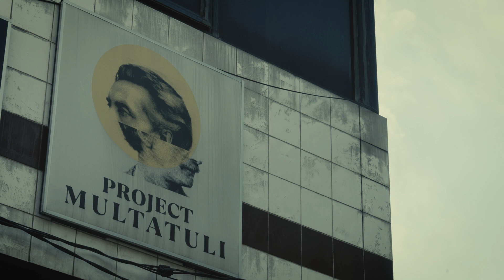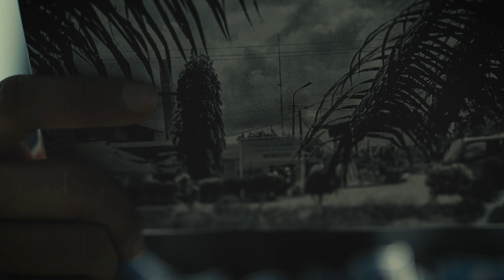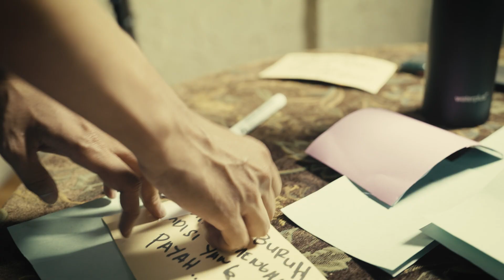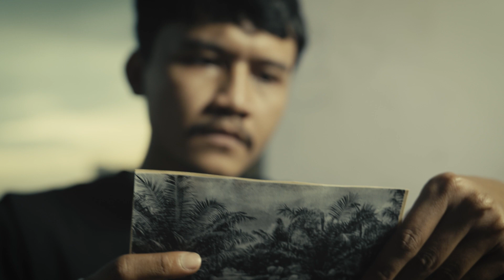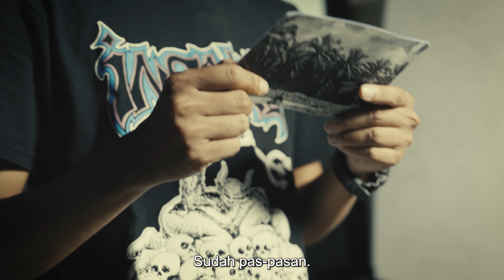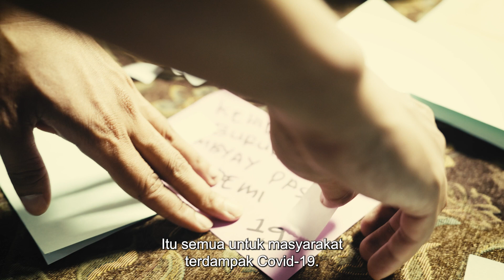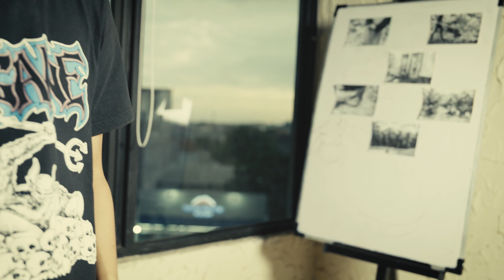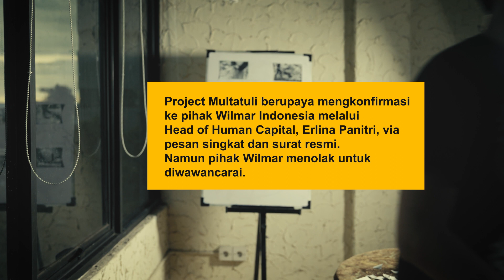Dijerat Raksasa Sawit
PT Wilmar Cahaya Indonesia adalah produsen minyak goreng terbesar di Afrika dan Asia. Perkebunannya merupakan yang terbesar ketiga di Indonesia. Dari perdagangan, mereka bisa mendapat triliunan rupiah. Tahun 2021, pendapatannya 5,3 triliun.

Namun, di balik itu, buruh-buruh perkebunan sawit di PT Daya Labuan Indah, anak perusahaan Wilmar di Labuhanbatu mengalami kondisi yang payah. Kerja yang berat, jeratan denda, gaji yang yang tak pernah naik, bonus tahunan hanya janji, dan beberapa tunjangan disunat.

PT Wilmar dalam surat edarannya tahun 2020 beralasan Covid-19, perekonomian global merosot, dan pendapatan perusahaan yang menurun. Padahal, sejak 2019 hingga 2021, pendapatan Wilmar terus meningkat. Tahun 2019 sebesar 3,1 triliun, 2020 3,6 triliun, dan 2021 5,3 triliun.

Buruh-buruh wilmar tak tinggal diam, mereka bergerak, berserikat, berjuang untuk nasib mereka. Simak video penjelasan secara detil yang dibawakan oleh Alian Putra Abdi, reporter Project Multatuli tentang nasib buruh PT Wilmar.

📷: Andri Ginting